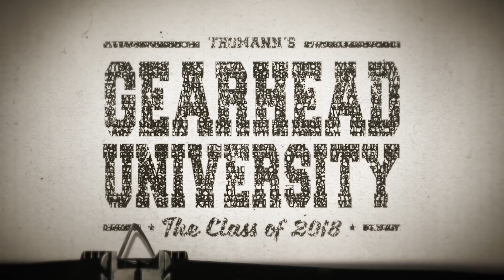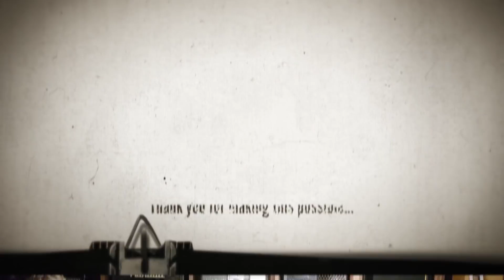Macmull Guitars & Morgan Amps with SHARON LEVI || TGU18 Video 4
Sharon Levi and I take a little time rocking through the Macmull S-Classic Guitars into Morgan JS12 and MVP23 Amps.

Thomann Guitar University took place in Germany in May 2018 and features a collection of the world's best gear YouTubers having free reign of their store and warehouse for one week! Keep your eyes out for LOTS of new videos!

*** My First Single Is Now STREAMING!

Lot's of singles coming up in the next few months before the big album drop in APRIL!